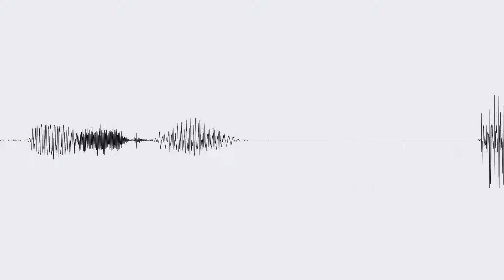#19 Солженицын Один день Ивана Денисовича. 13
Продолжение аудиокниги "Один день Ивана Денисовича" Александра Солженицына. Часть 13.